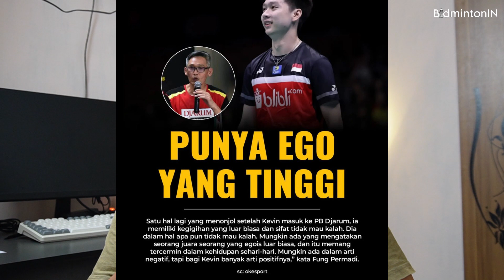WAW Ternyata ini 4 cara kevin sanjaya menjadi juara 1 || patut di tiru badminton lovers.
hallo badmointon lovers balik lagi di channel youtube BadmintonIN dan di video kali ini kita akan membahasa. WAW Ternyata ini 4 cara kevin sanjaya menjadi juara 1 || patut di tiru badminton lovers. simak video ini sampai selesai agar kalian mendapatkan semua insidenya. selamat menyaksikan semoga bermanfaat.

Follow juga kami di Instagram dan Facebook

Badminton
bulutangkis
badminton insight
badminton rules
Badminton Review
Badminton match
Badminton samarinda
Badminton kaltim
Badminton tarkam